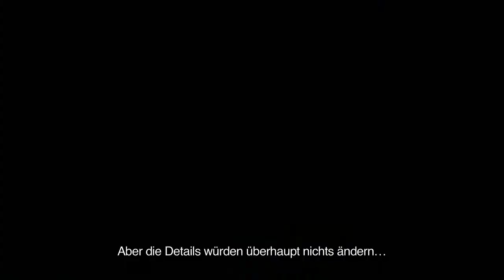BioShock Infinite: Beast of America Trailer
Checkt den brandneuen Trailer zu BioShock Infinite mit Gameplay-Inhalten, über die die Facebook-Community abgestimmt hat, aus! Ihr seht außerdem mehr von den Straßen und dem Himmel über Columbia, neuen Möglichkeiten den Sky-Hook zu nutzen und wie Elisabeth euer Partner sein kann.